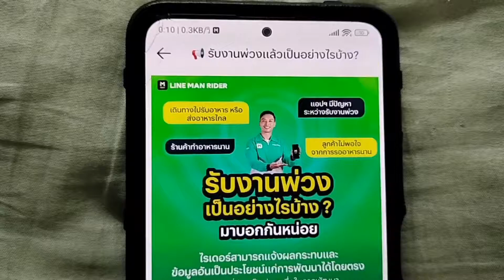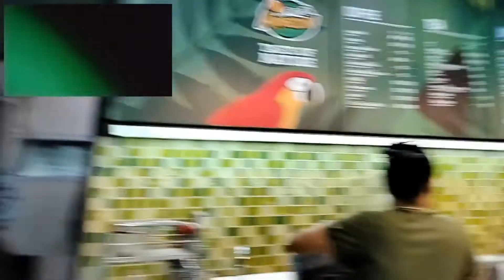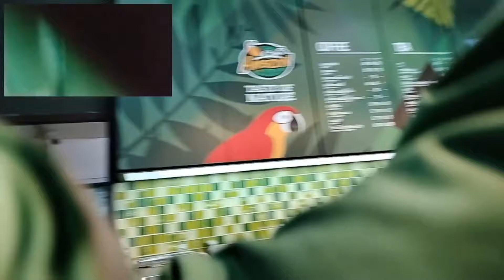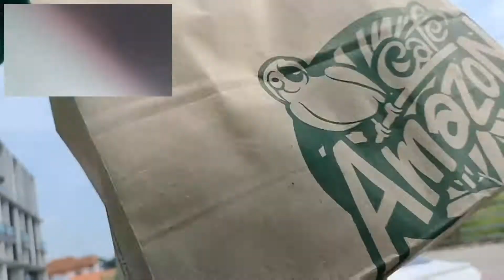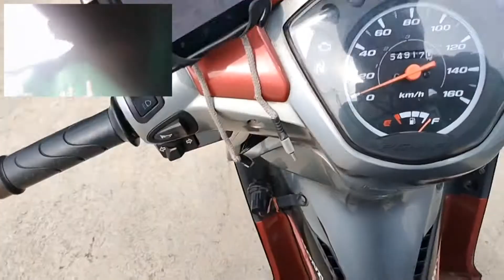งานพ่วง กาแฟ 20 แก้ว